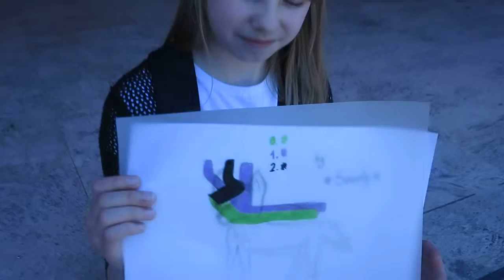Italian meeting - polish girls